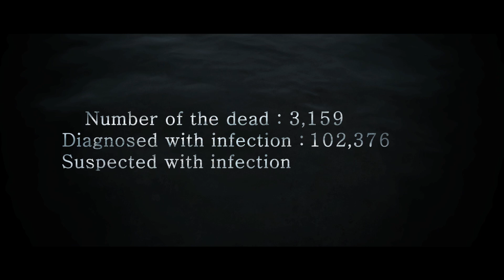DensTV | tvN Movies | Deranged Promo Video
A pharmaceutical salesman races against time to save his family when they start to exhibit symptoms of a fatal outbreak that had been causing an epidemic of drownings.

Catch the movie in Sunday, January 8th at 9PM Only on tvN Movies!